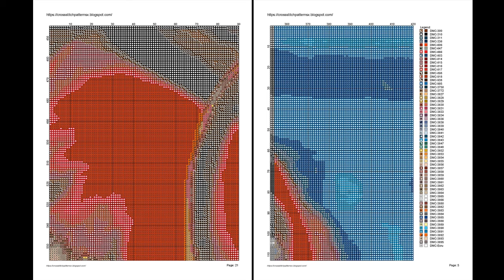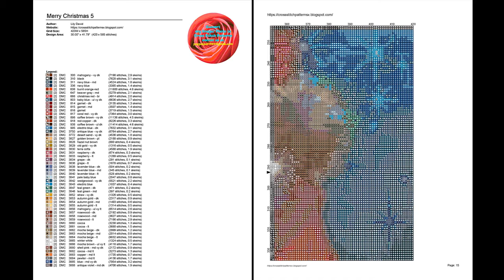Merry Christmas/ Cross Stitch Pattern 5/ Counted cross stitch Patterns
THIS IS NOT A KIT. No Floss or fabric are included. Purchase to download PDF chart patterns only. Large Easy to Read Charts, No need to enlarge, You can print them in any size you want